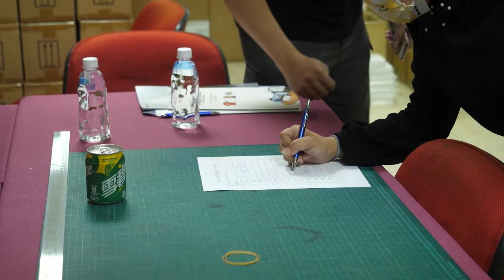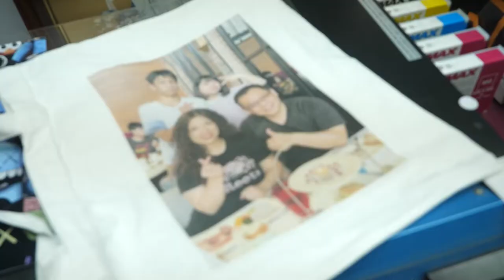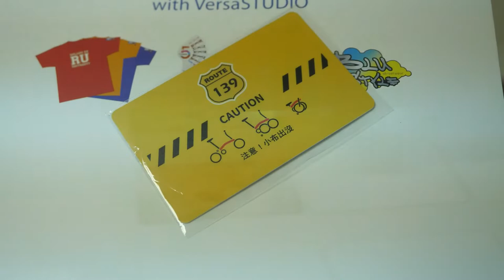Roland x 奕昇 文創數位直噴體驗紀錄|奕昇有限公司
本次文創商品體驗活動完美結束啦，感謝大家的支持！
這次與Roland合辦文創商品體驗活動，讓大家現場體驗客製商品的魅力
想了解更多機器商品也可以立刻聯繫我們！